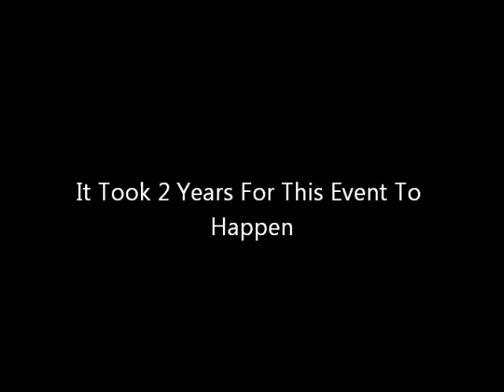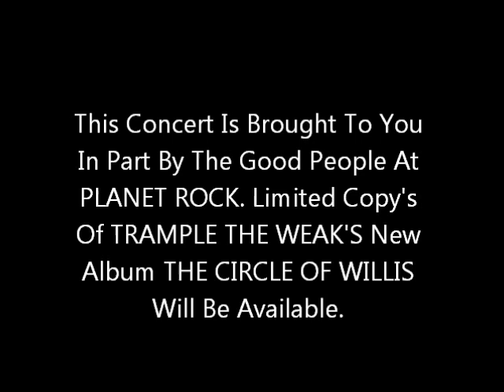Trample The Weak commercial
Our show on Dec 17th Live From Battle Creek Michigan